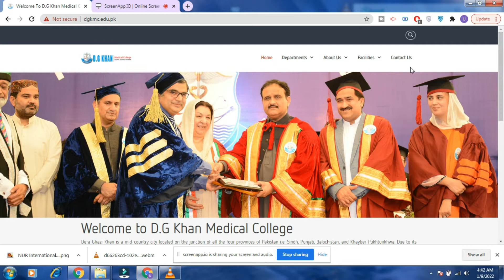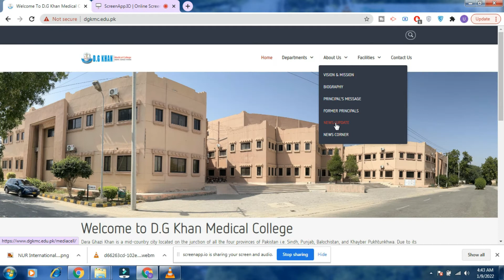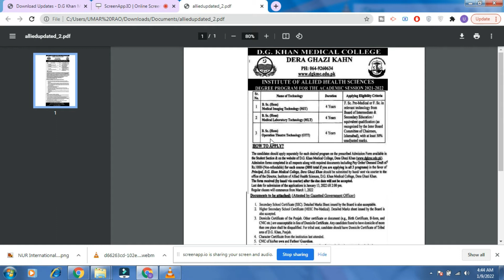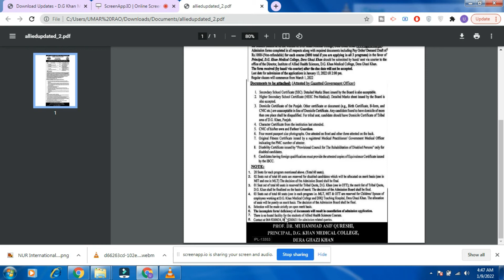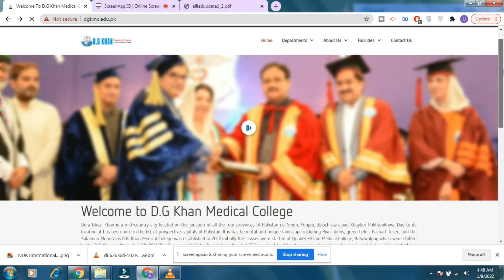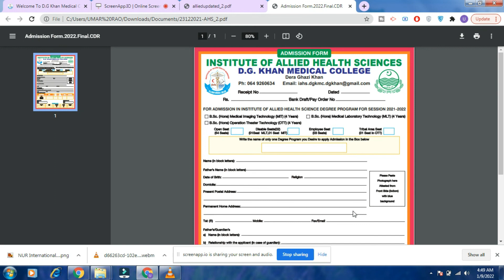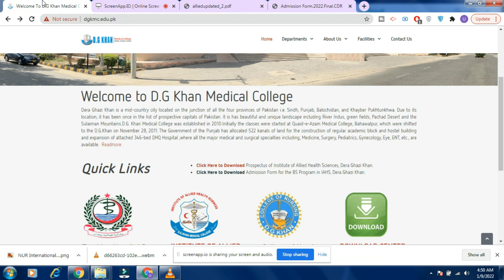DG Khan Medical College Admissions Spring 2022 | How To Apply | Fee Structure 2022